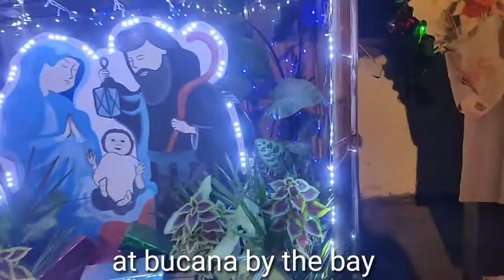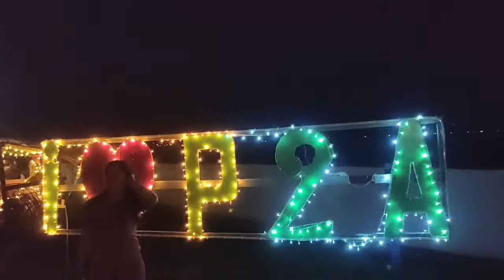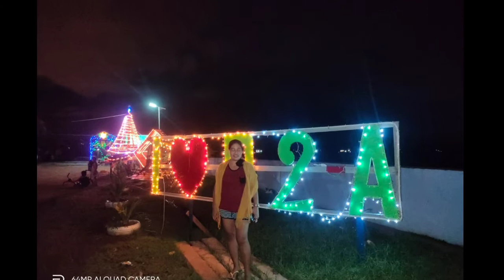Huling hirit sa Christmas lights at Bucana beach side purok 2-A